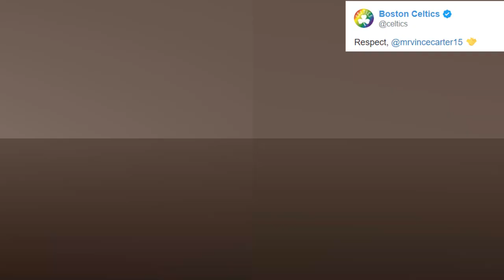Celtics Gift Vince Carter With Photo Of His First NBA Basket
Celtics GM, Danny Ainge, gifts Vince Carter with a photo of his first NBA bucket, and a piece of parquet floor from the old Boston Garden.